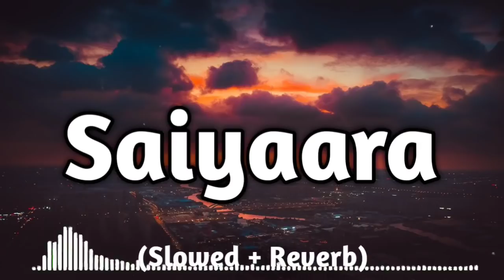Saiyaara (Slowed +Reverb) | Slowed Lofi Songs | @It's Broken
Saiyaara (Slowed +Reverb) | Slowed Lofi Songs |

Use Headphone 🎧

I hope this video is lit for you.

I hope ki apko ye music video pasand aaya hoga.